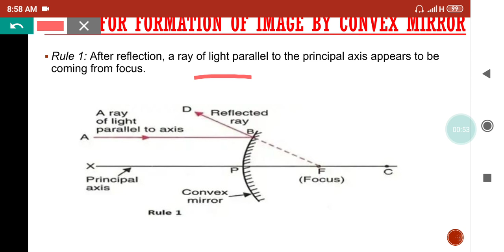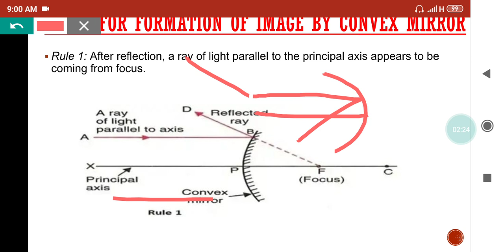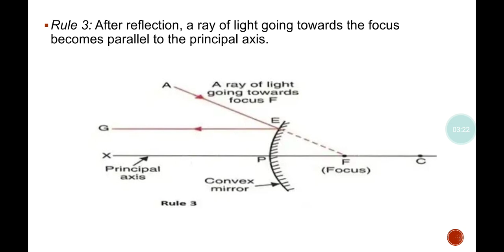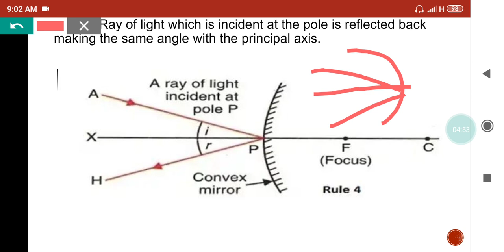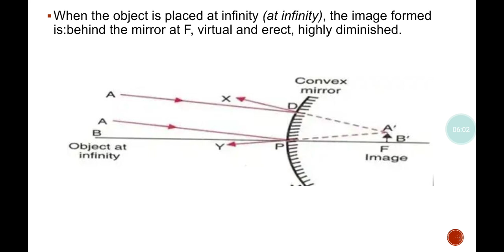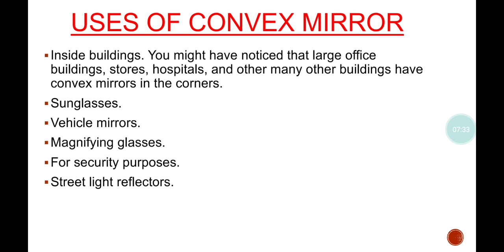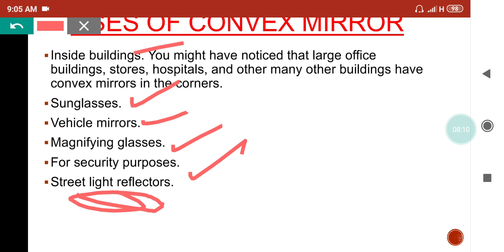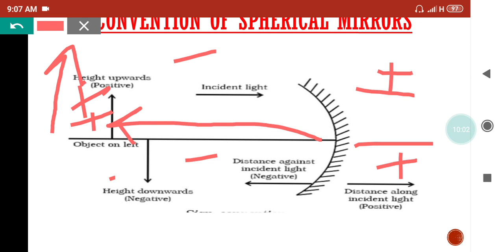GENERAL SCIENCE | PHYSICS - CLASS 8 | NEHA MA'AM | JKSSB ACCOUNTS ASSISTANT